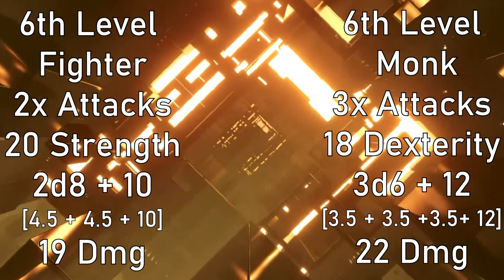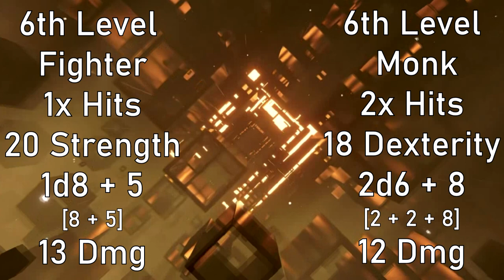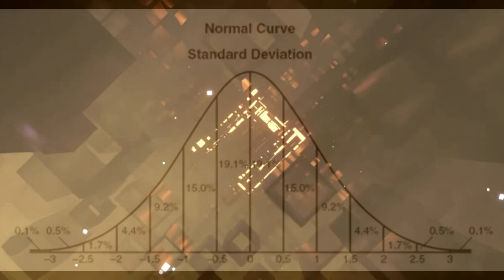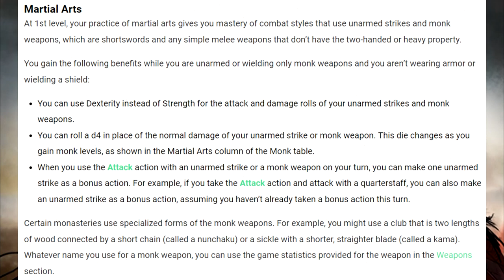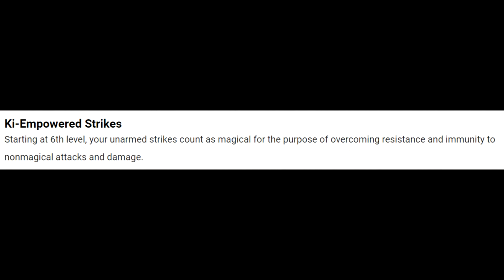This KILLED the Monk Class: D&D 5e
The unarmed fighting style from Tasha's has KILLED any reason to play the Monk Class in my opinion. With the damage values being so close and sometimes EXCEEDED by the Fighter, I don't know how to justify the Monk any longer.

I say this in the video but obviously, if you like playing a monk then that's no problem. However, at this point, the class feels like its only useful for a multiclass dip.

Here is a google form to request videos, give feedback, etc.